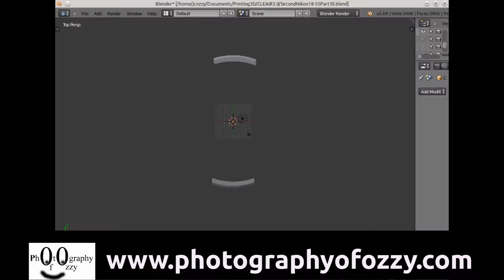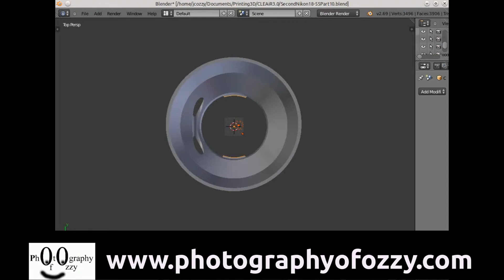CLEAiR 3.0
Introducing the latest in lens clarity: the CLEAiR 3.0  It is essentially a CLEAiR 2.0 with a hood to allow for protection from lens flare.  Video shows design and fabrication.  Demonstration to come soon.